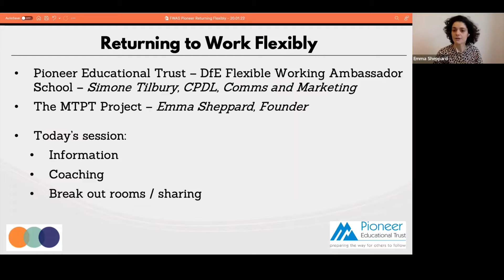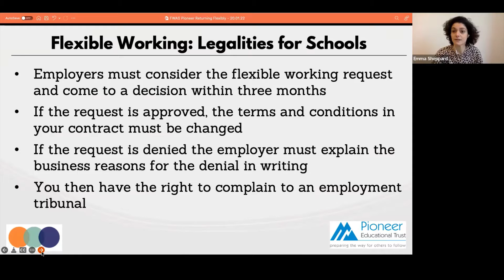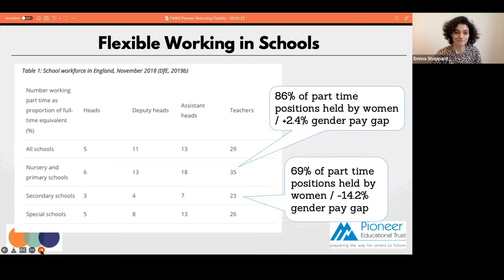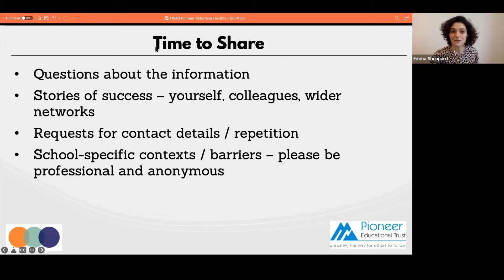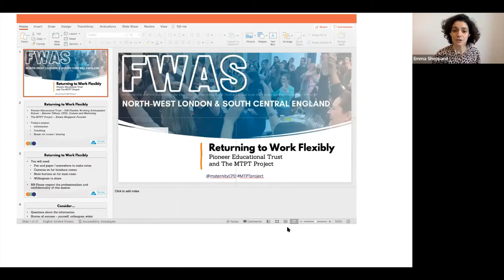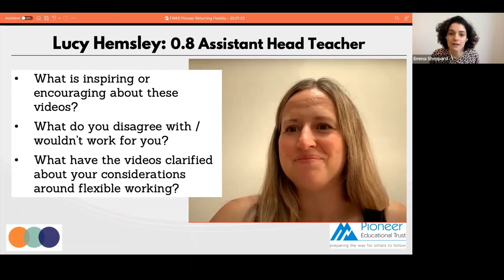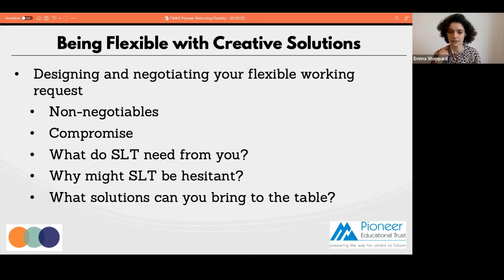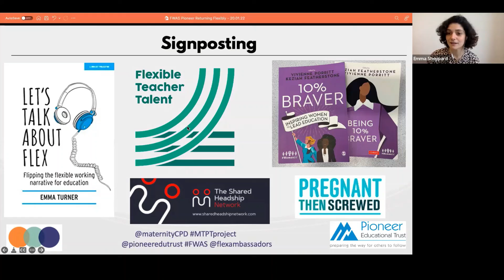05. FWAS Live! Maternity leave coaching with MTPT Project